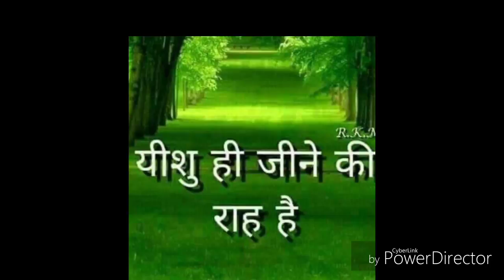Mai kewel tujhse Prem kru